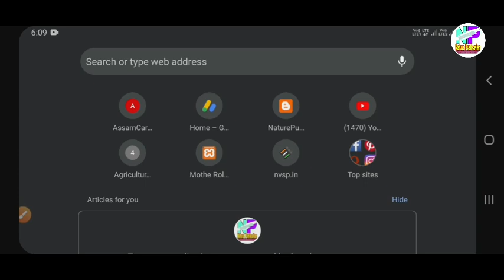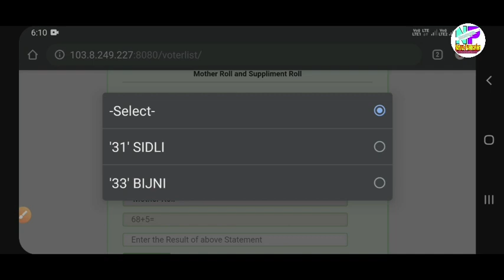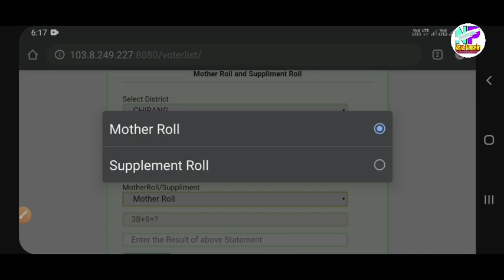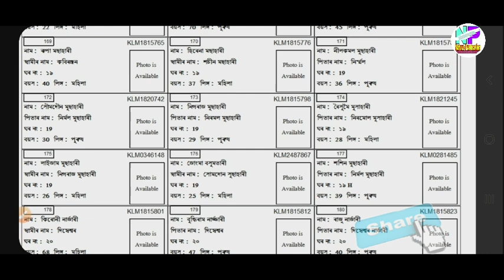गावनि न नाम्बारखौ मबाइलजों बोरै मोनो? | How to find your house number with mobile?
बेव दं गावनि न' नाम्बारखौ बोरै मोनो बेनि बागै फोरोंनाय।

गोबांथार गुबुन गुबुन भिडिअफोर नायनोब्ला नोंथाङा Playlist आव हाबनो हागोन।

My Channel: Nature Publication
Subject: Mix
Helpline (Only for Whatsapp Chat): 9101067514